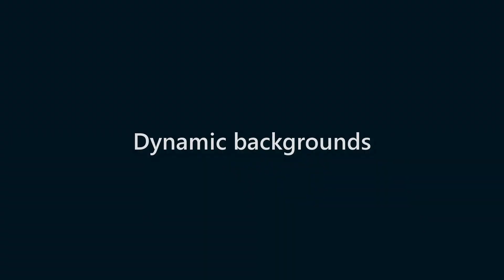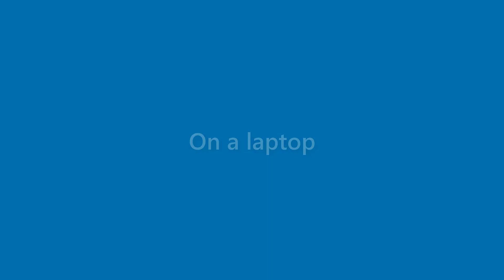Toni Ball - appearance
Name Look - Toni Ball - appearance. In this video we present "Toni Ball" name look and feel in various scenarios.
This video will cover:
How does "Toni Ball" look as a personal letterhead?
How does "Toni Ball" look on a business card?
How does "Toni Ball" look on a computer/laptop screen?
How does "Toni Ball" look with different background colors?
How does "Toni Ball" look with various fonts?